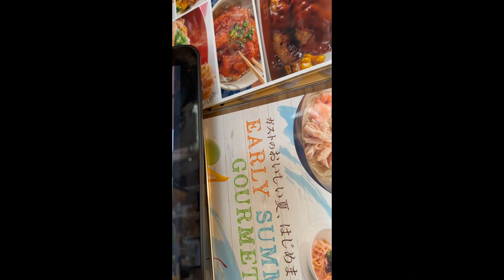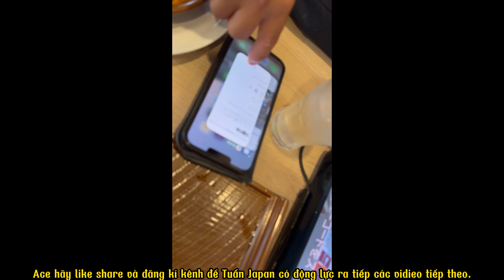CHIA SẺ BÍ MẬT ĐỘNG TRỜI CỦA DÒNG GHẾ MASA NỘI ĐỊA NHẬT BẢN Taijustu tại Nhật/Xem Cuối Clip sẽ rõ/p1